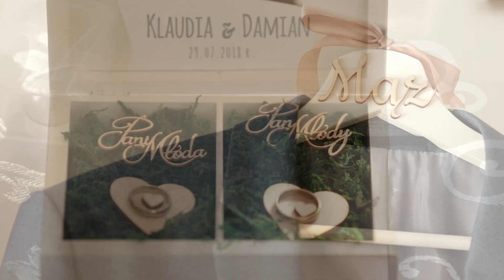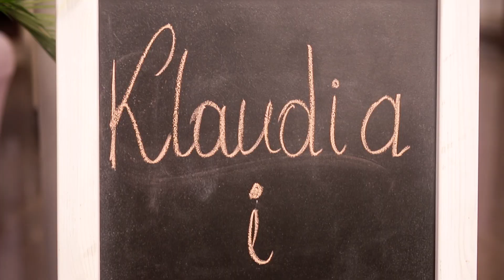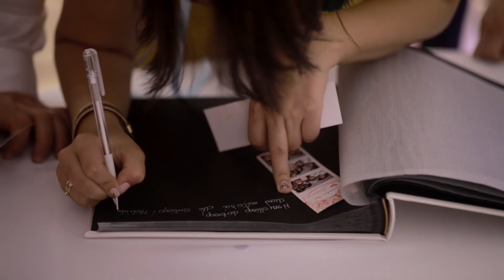KLAUDIA & DAMIAN / WEDDING DAY / DOM WESELNY NAD STAWEM